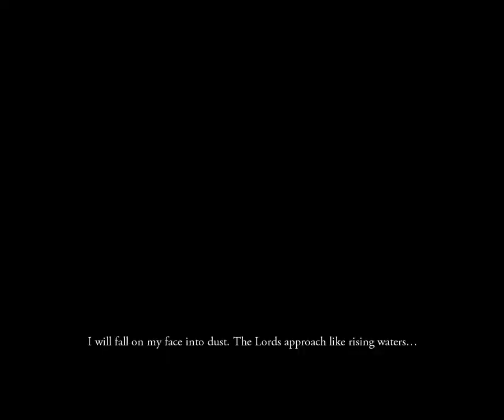The Witcher EE: J Plays #24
Time to slay monsters and look super cool while doing it. I am going to take my time and loot every crate, bucket and drowner and pick every plant. I might even read the codex! I am very excited about this game. I've added some graphics mods, combat and inventory tweaks and some mods by the developers themselves to help reduce the more tedious parts of game-play. I am playing on Hard to balance out the upgrades.
Rachel and Justin are both mega disabled; between them they are missing 5 internal organs. We hope to entertain you and brighten your day as best we can. If you'd like to help us keep providing videos and written fun, please think about donating to our pay-pal!